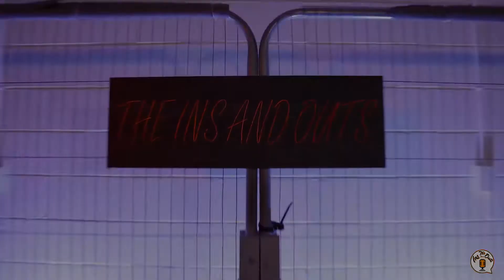Ludacris - How Low | Kane Silver Choreography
The Ins And Outs Training Programme
Choreography by Kane Silver
Danced by Kane Silver & Elle Taylor
Filmed by Gibson Media
Artist - Ludacris
Song - How Low